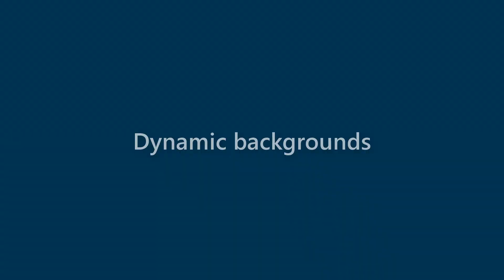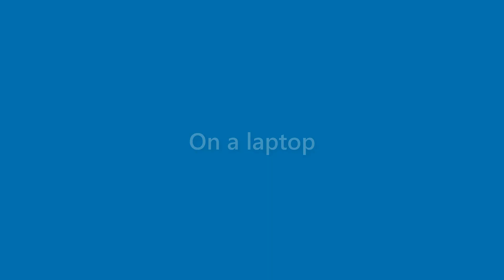Neal Steele - appearance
Name Look - Neal Steele - appearance. In this video we present "Neal Steele" name look and feel in various scenarios.
This video will cover:
How does "Neal Steele" look as a personal letterhead?
How does "Neal Steele" look on a business card?
How does "Neal Steele" look on a computer/laptop screen?
How does "Neal Steele" look with different background colors?
How does "Neal Steele" look with various fonts?